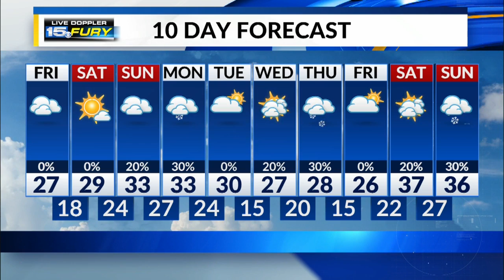Friday Afternoon Forecast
A frigid afternoon with wind chills in the teens